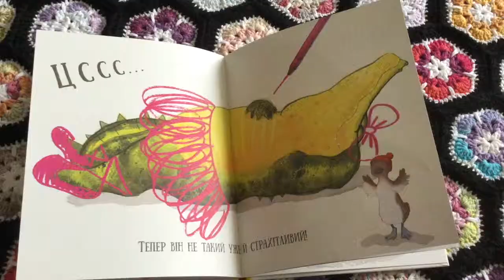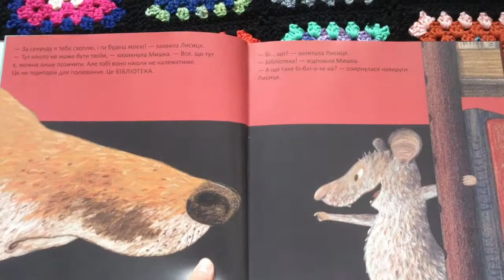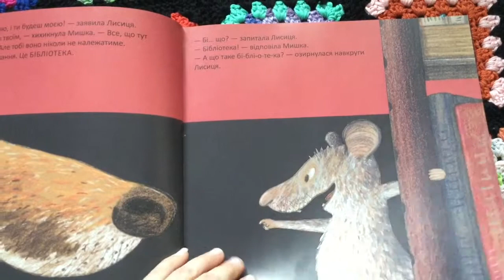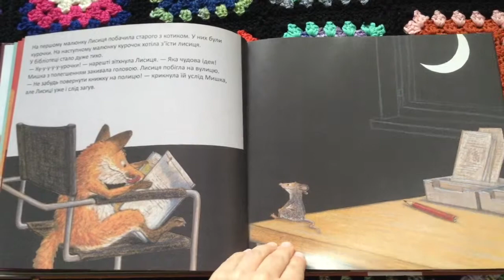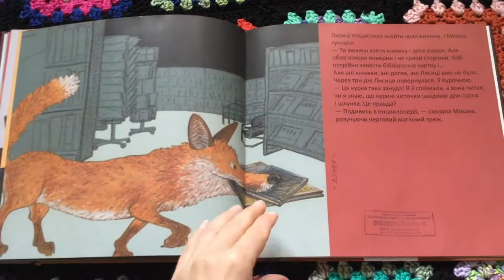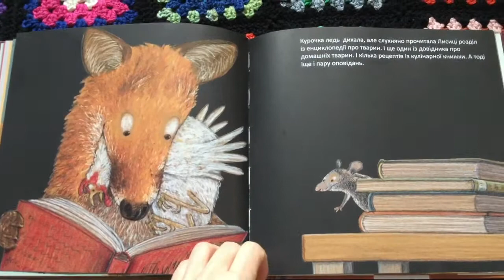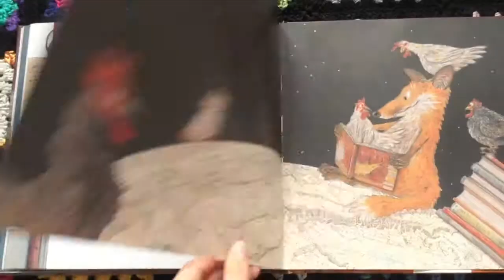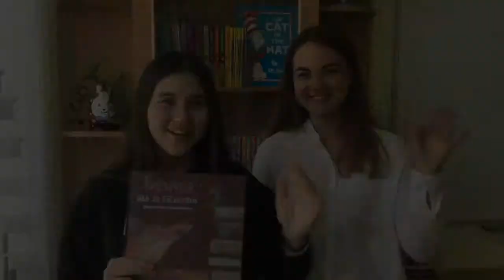Лисичка йде до бібліотеки --Children's Book Read Aloud in Ukrainian--Казка українською мовою вголос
Лисичка йде до бібліотеки -- Лоренц Паулі і Катрін Шерер.
Казка українською мовою вголос.